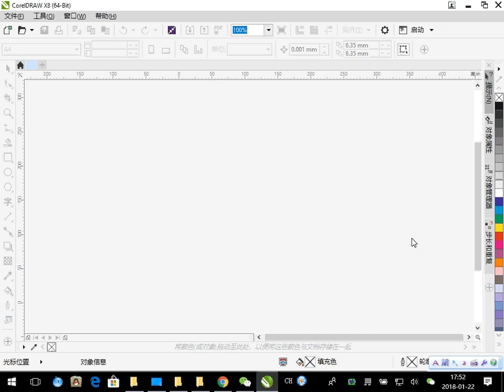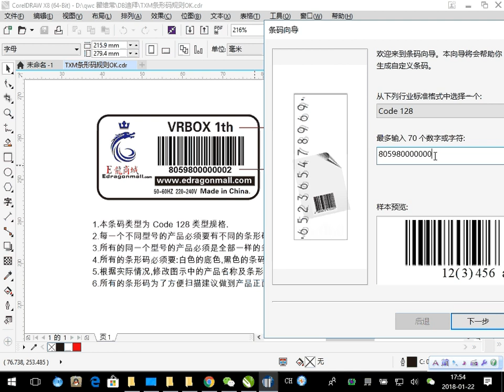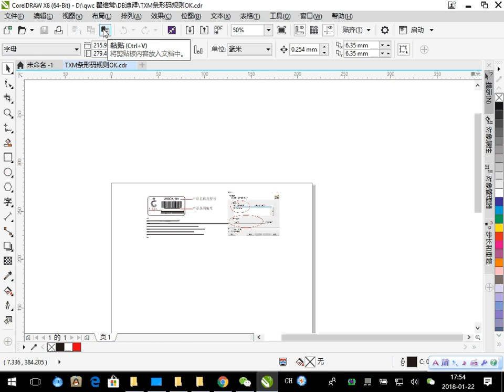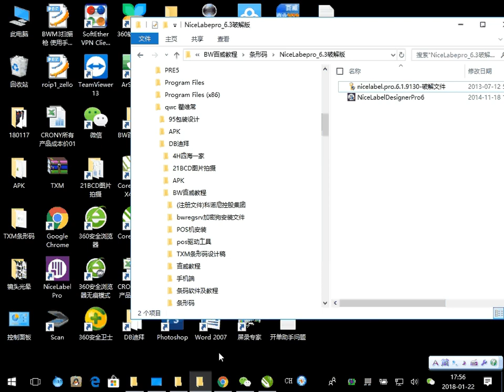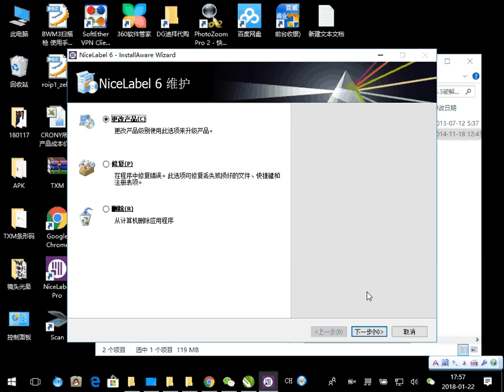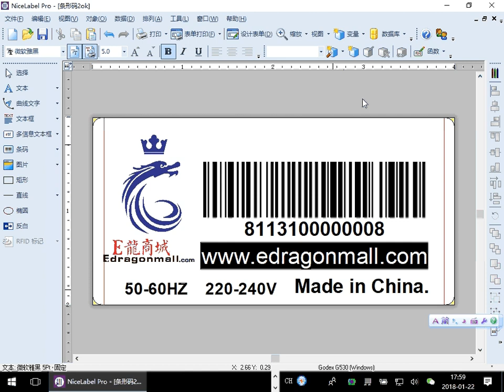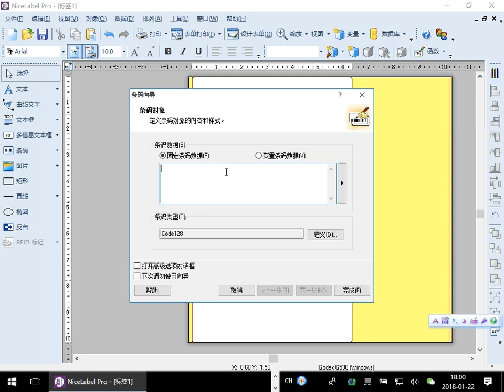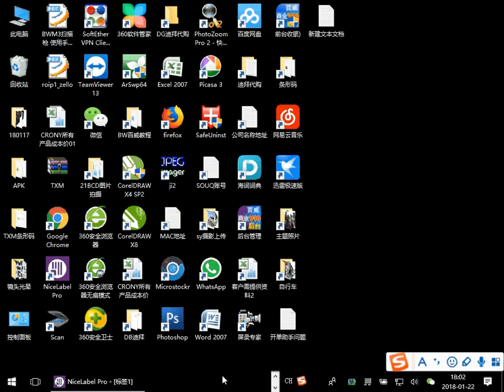条形码的生成